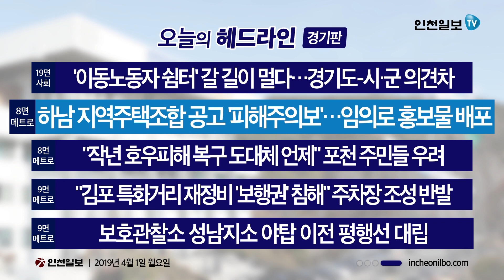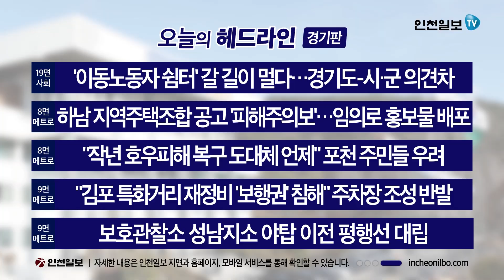[100초브리핑]서해5도 활짝 핀 봄…'확장 조업' 外 20190401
▲서해5도 활짝 핀 봄…‘확장 조업’ 돌입 [인천판 1면 종합]
인천 서해 5도 어장이  27년만에 최대 규모로 확장되면서 어민들의 기대도 함께 커지고 있습니다. 여기에 어장의 추가 확장과 조업 시간 연장 등 아직 풀어야 할 과제도 남아 있습니다.

▲“계양경기장 뉴스테이, 주민휴식처 뺏는 처사” [인천판 19면 사회]
인천 계양경기장 주변 부지에 뉴스테이를 개발하려는 계획이 지역 정치권의 반대에 부딪혔습니다. 계양테크노밸리 신도시가 들어서는 현실과 맞지 않아 갈등을 증폭시킨다는 주장입니다.

▲경기도 도로건설비 1조4000억 원 국비 요청 [경기판 1면 종합]
경기도가 간선 도로망 건설사업 추진을 위해 1조 4000억원가량의 국비 지원을 요청했습니다. 현재 추진 중인 도로 사업 장소는 총 42곳이며, 이 중 고속국도가 11곳으로 가장 많습니다.

▲‘보행권’ 침해 논란…김포 특화거리 재정비 [9면 경기메트로]
김포시 특화거리인 라베니체 수변상가지역 이면도로 재정비 계획에 대해 인근 주민들이 반발하고 나섰습니다. 특히 노상주차장 설치 계획에 대해 주민들의 보행환경권 침해와 교통정체가 우려되는 상황입니다.

▲‘수상한 공모’…안양시 어린이날 행사 [경기판 19면 사회]
안양시가 어린이날 기념행사를 운영할 단체를 공개모집하면서 입찰규정을 어겨 논란입니다. 업체 선정도 마치지 않은 상태에서 특정업체를 돕는 메일을 보낸 사실이 밝혀졌습니다.

▲아름다운 축제 ‘성황’…제 19회 인천국제마라톤 [인천판 1면 종합]
3월 31일 인천국제하프라라톤 대회가 문학경기장과 연수구 일대에서 성황리에 열렸습니다. 역대 최다인 1만 2220명의 선수들을 비롯해 약 3만명이 참여해 대회를 함께 즐겼습니다.